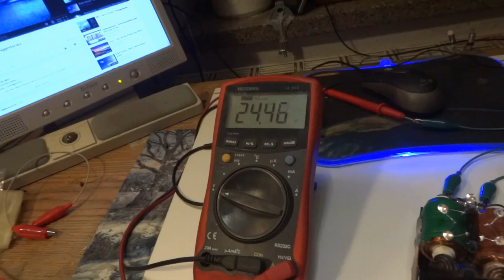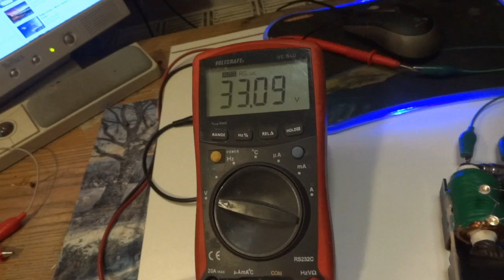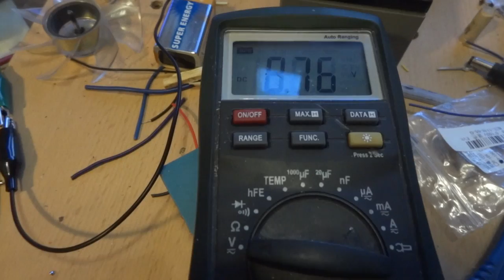Ist das der Flux-Kondensator?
Flux wird laut Wiki mit "Fluss" gleichgesetzt und es gibt mehrere Erklärungvarianten. Fakt ist jedenfalls dass im englischen der magnetische Fluss mit "magnetic flux" übersetzt wird. Es muss ihn also wirklich irgendwie geben den berühmt berüchtigten "Fluxkondensator" welcher im Film Zurück in die Zukunft für Zeitreiseirreführungen zweckentfremdet wurde (vermutlich).
Auch die Fehlübersetzung aus dem englischen Originaltext "Fuxcapacitor" ins deutsche "Fluxkompensator" ist unkorrekt und müsste wie erwähnt "Fluxkondensator" oder höchst korrekt "Fluxkapazitierer" heißen ;)

Das Kondensatormonster am Ende ist übrigens eine Cockcroft Walton Vollwellenkaskade wurde mir nun mitgeteilt.

Im Hinblick auf Nikola Teslas "Condenser" dürfte hier noch viel Potential vorhanden sein.